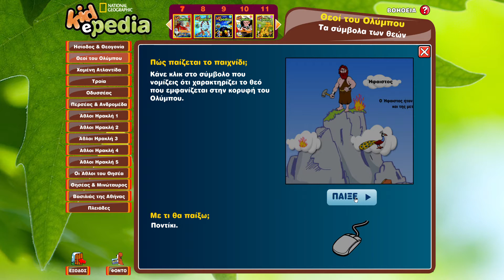KIDePEDIA παιχνίδια 🎮National Geographic -ΤΟΜΟΣ 7 Ελληνική Μυθολογία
KIDePEDIA παιχνίδια 🎮National Geographic -ΤΟΜΟΣ 7 Ελληνική Μυθολογία για παιδιά με τον Πέρη